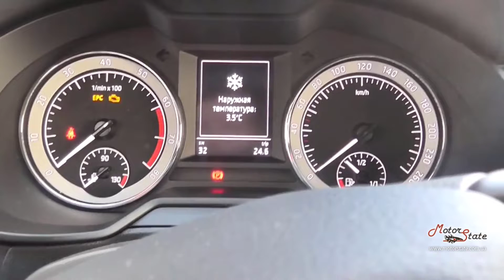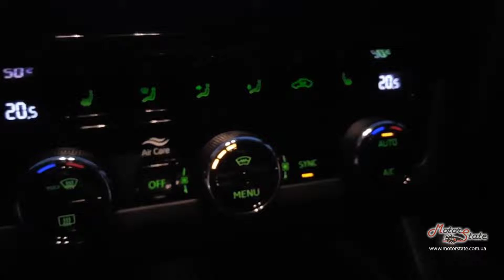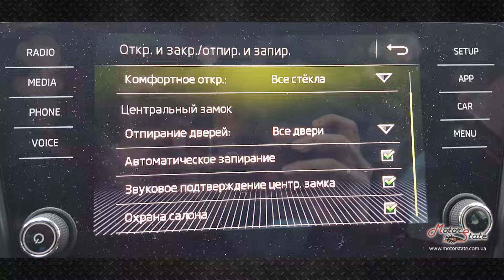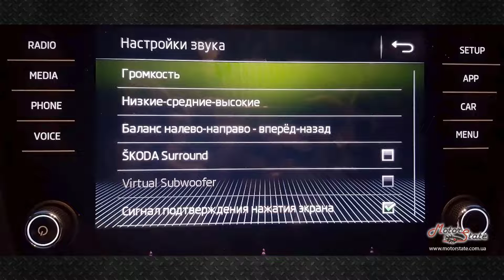Активация функций Skoda Octavia A7 FL через ODIS и VAS5054A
Установлю программы диагностики/ремонта авто, и подберу оборудование диагностики/чип-тюнинга.

ODIS Service (Offboard Diagnostic Information System Service) - дилерское программное обеспечение для работы с автомобилями VAG-группы (пришло на смену устаревшему VAS PC). Адаптер поддерживает все существующие на данный момент протоколы диагностики, что позволяет получить доступ к машинам 201Х выпуска и далее. VAS 5054A может быть подключен к компьютеру через USB порт или через BlueTooth.

VAS 5054A и ODIS Service позволяет работать с автомобилем на одном уровне с официальным дилером концерна, выполняя весь спектр работ по обслуживанию машин: диагностика, кодирование, программирование и т.д.

ODIS Service — для концерна VAG (Audi, VW, Seat, Skoda, Lamborghini, Bentley) может быть установлено на любой стандартных стационарных компьютерах или ноутбук и использовано с VAS5054a, VAS 5055, CarDAQ-Plus, iFlash, PassThru SAE J2534, OpenPort, Сканматик 2 Pro и другими j2534 приборами.

Установленная программа занимает окло 40 Гб на жестком диске.

Если вы хотите быстро начать пользоваться программой, а чтобы сложности установки взял на себя кто-то другой, то мы можем вам помочь. Вы можете принести ноутбук в наш офис, или мы сделаем это через интернет при помощи программы Тимвьювер. Время установки зависит от производительности компьютера и может занимать от 2 до 4 часов.

Если у вас есть вопросы, то обращайтесь, все обсудим!